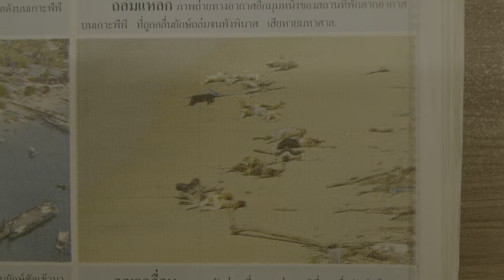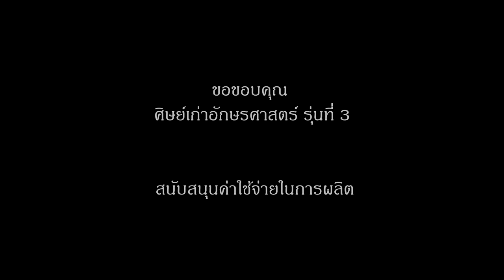Trailer#9 เสี้ยวหนึ่งของชีวิตนักการทูต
เสี้ยวหนึ่งของชีวิตนักการทูตอย่าง นายกุลกุมุท สิงหรา ณ อยุธยา อักษรศาสตร์ ศิลปากร รุ่นที่ 6